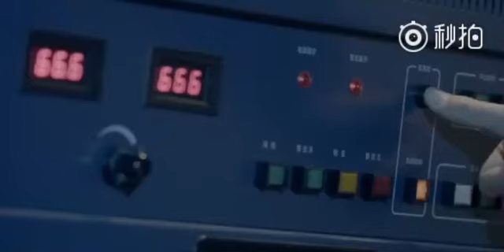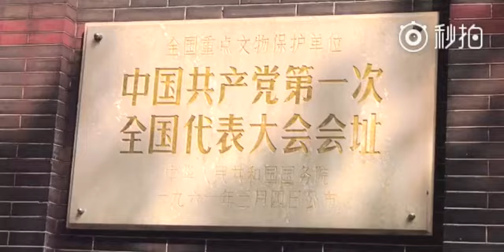[MV] Ánh Sáng Kỳ Diệu - Quan Hiểu Đồng // Vương Tuấn Khải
Cre: 洪彬导演